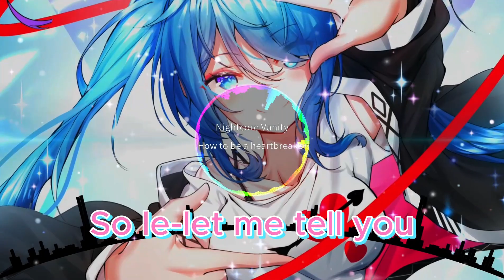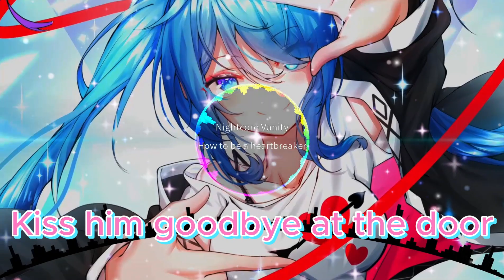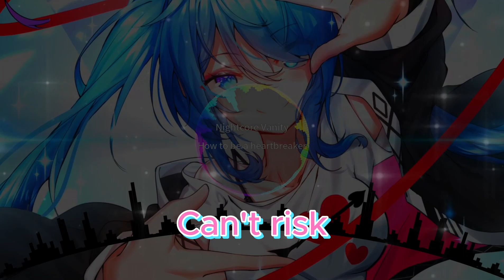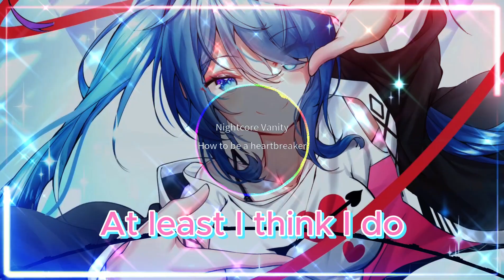Nightcore - How To Be A Heartbreaker Lyrics 【Switching vocals】//MARINA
Lyrics

[Verse 1]
Rule number one
Is that you gotta have fun
But, baby, when you're done
You gotta be the first to run
Rule number two
Just don't get attached to
Somebody you could lose
So le-let me tell you

[Chorus]
This is how to be a heartbreaker
Boys, they like a little danger
We'll get him falling for a stranger, a player
Singing I lo-lo-love you
How to be a heartbreaker
Boys, they like the look of danger
At least I think I do

[Post-Chorus]
'Cause I lo-lo-lo-love you

[Verse 2]
Rule number three
Wear your heart on your cheek
But never on your sleeve
Unless you want to taste defeat
Rule number four
Gotta be lookin' pure
Kiss him goodbye at the door
And leave him wanting more, more

[Post-Chorus]
[Bridge]
Girls, we do whatever it will take
'Cause girls don't want
We don't want our hearts to break in two
So it's better to be fake
Can't risk losing in love again, babe